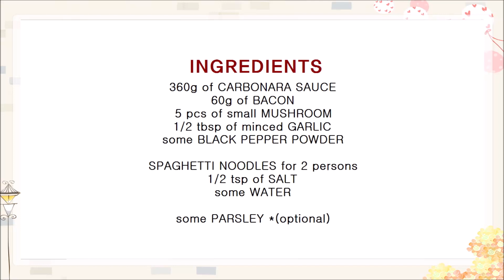HOW TO COOK EASY SPAGHETTI CARBONARA RECIPE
HOW TO COOK EASY CARBONARA RECIPE

INGREDIENTS:
360 g of carbonara sauce
60 g of bacon
5 pcs of small mushroom
1/2 tbsp of minced garlic
some black paper powder
spaghetti noodles for two persons
1/2 tsp of salt
some water
some parsley (OPTIONAL)

CAMERA I'M USING

Thank you very much my beautiful friends for watching, I really appreciate it.  I’m sending you all so much love.  ^_^

This video is copyrighted by Angela Baek